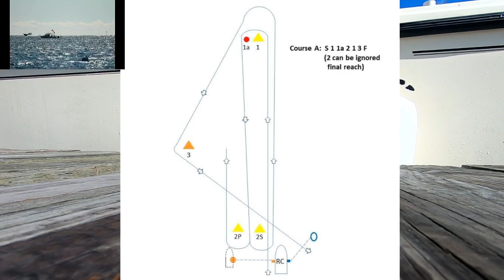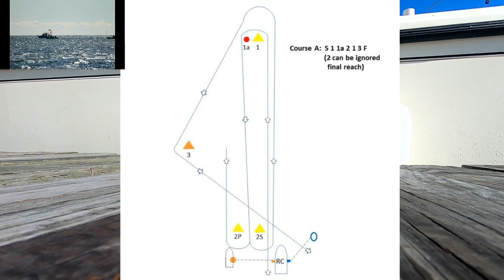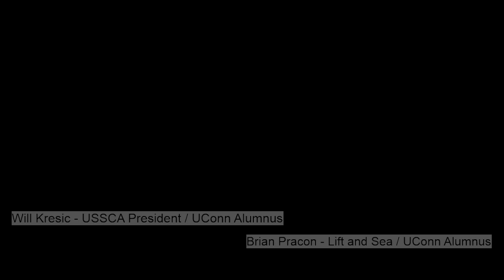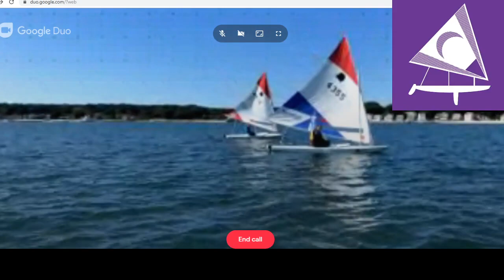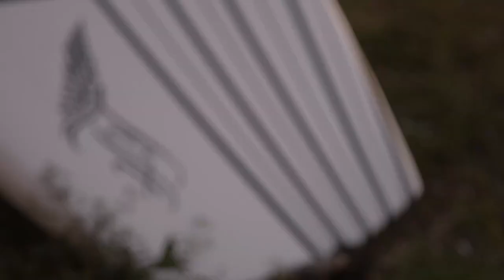2019 Women's Sunfish North American's Part 1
2019 Women's Sunfish North Americans Saturday